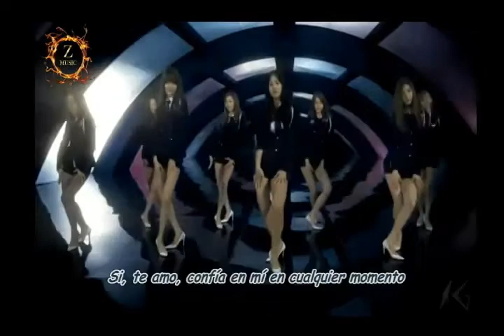Girls' Generation (genie)